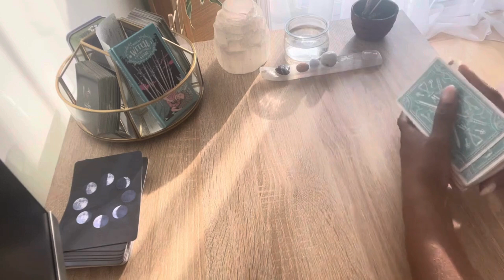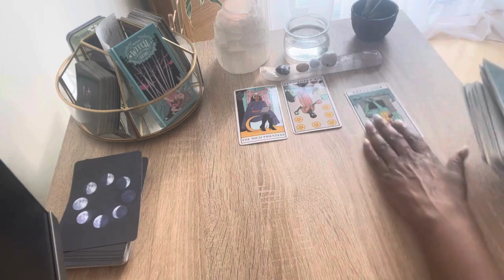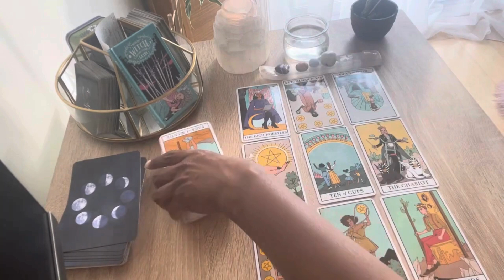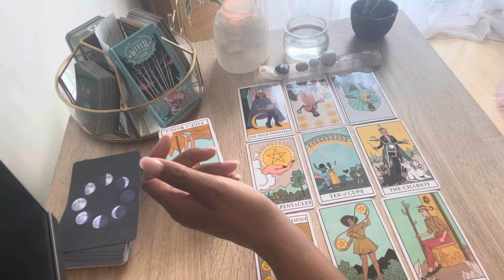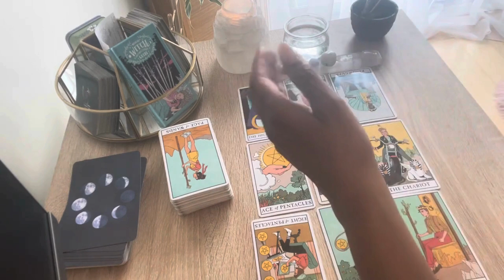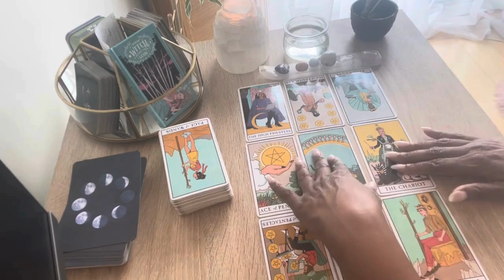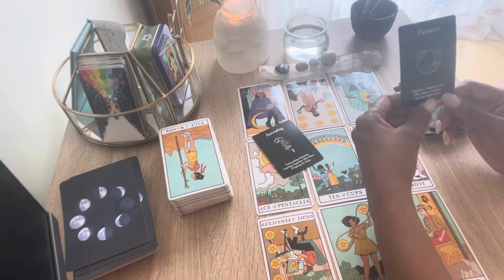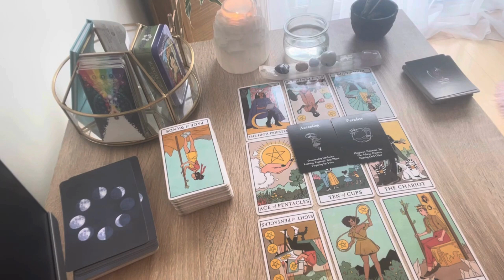Bélier Septembre 2024: Cette personne est dans la ligne de mire!